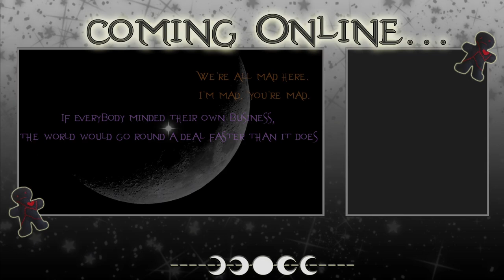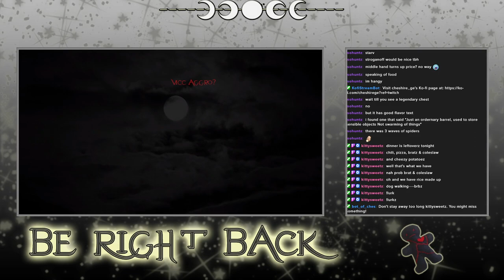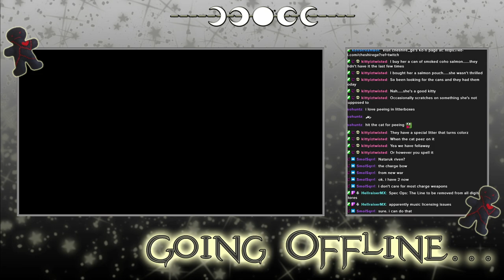Path of Exile - Archived Twitch Stream - 30/1/2024